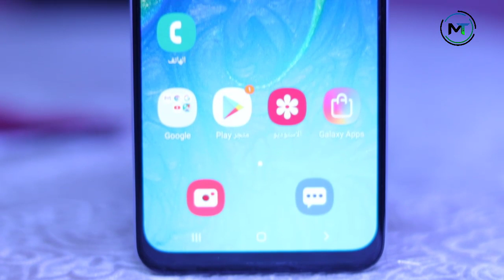SAMSUNG A30 VS HONOR 10 LITE I اقوي تحدي لاختيار افضل هاتف A30 &10 LITE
في الفيديو مقارنه بين هونر 10 lite وبين سامسونج A30
وهنعرض بعض الصور لتبيين جوده الكاميرات
للشراء الاجهزه الاتصال علي رقم 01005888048
لا تنسي الشتراك في القناه